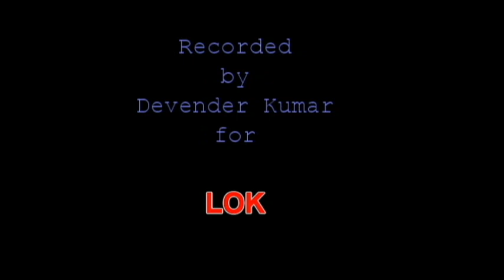Badda Bhaat Part III Folk Songs from Haryana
Badaa Bhaat is one of the most auspicious wedding ritual song in Haryana and Rajasthan.